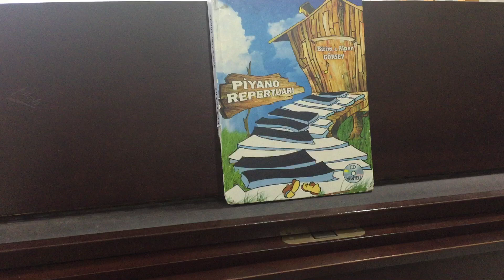İ.Taviloğlu "Büyük Ceviz" - Ilgın ÇAKMAK